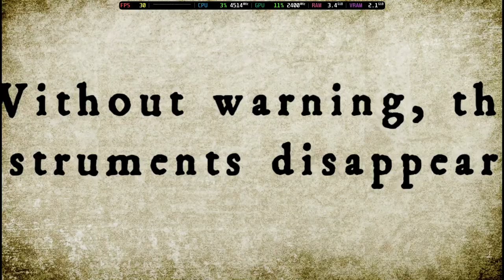Is Oreshika: Tainted Bloodlines Playable? Vita3K Performance [GTR6 Mini PC]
System Information:
Model: Beelink GTR6
OS: Bazzite
CPU: Ryzen 9 6900HX @ 4.9GHz
GPU: AMD Radeon 680M @ 2.4GHz
RAM: 32GB DDR5 @ 4800MT/s